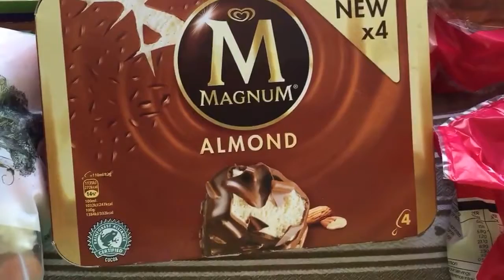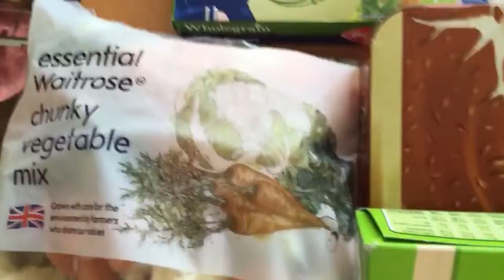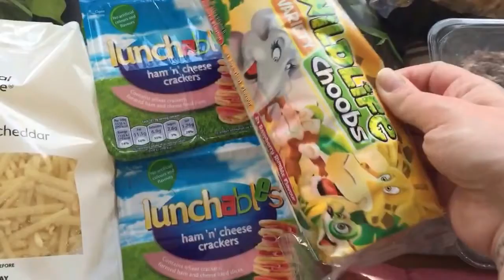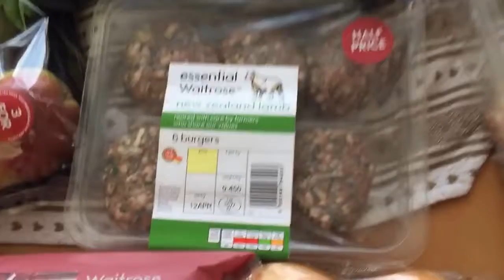#5 Grocery Haul | Waitrose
Our grocery haul @ Waitrose this week,